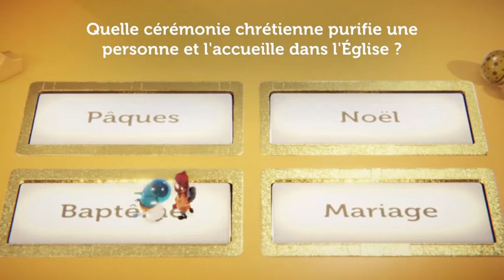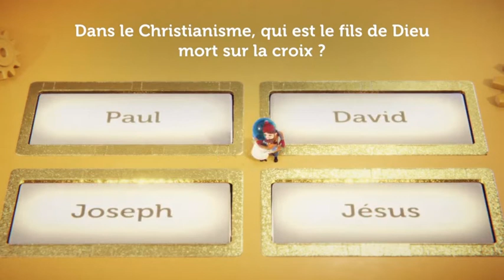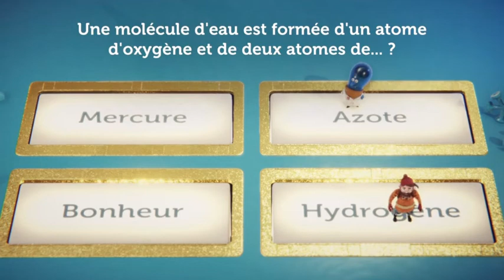JEUX TV RETRO CONTRE GAMING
Salut à tous je vous propose un jeux questions réponses, dite moi dans les commentaires comment avez vous trouvez le jeux

Inspektorbg

retro_gaming_ytb